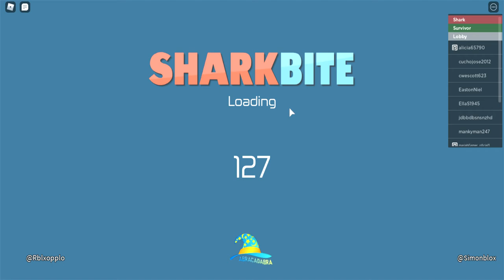DUN DUT DUN DUT DUN DUT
have a good Tuesday

go watch The Game Theorist fundraiser for St. Jude.

can we hit 100 views by the end of the year.